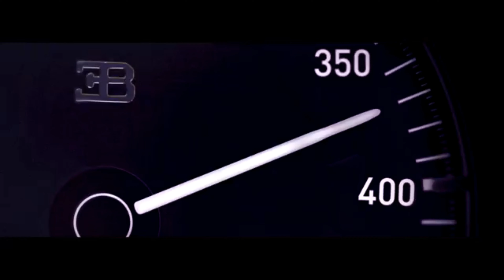Bugatti Chiron // Lost sky fearless